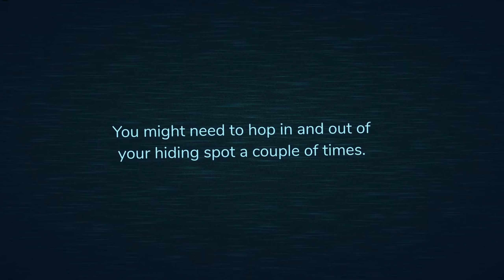Lure Fights Doors Monsters! - Tower Heroes / DOORS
Can Lure survive Rush and Ambush?
But seriously, level 4 Lure's wardrobe looks like the one in Doors.